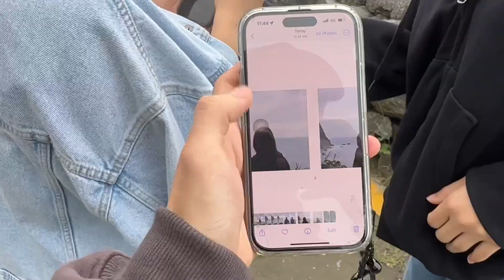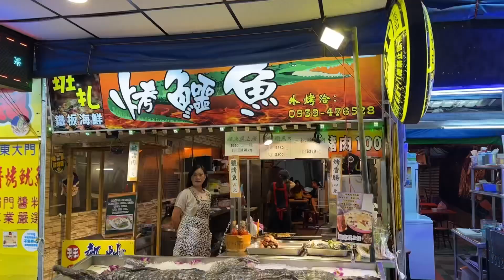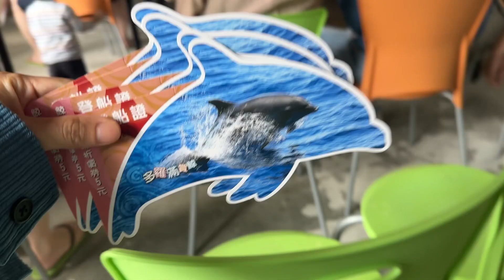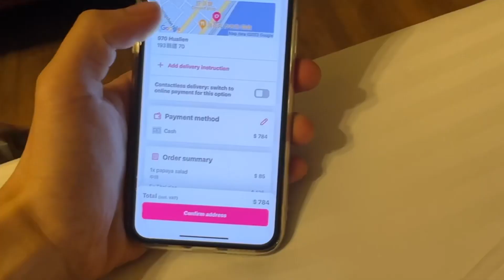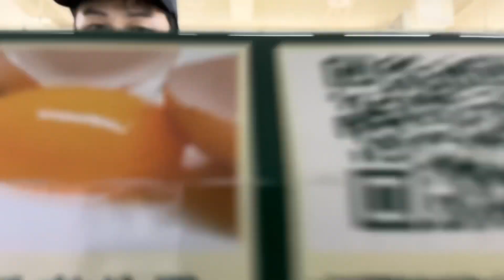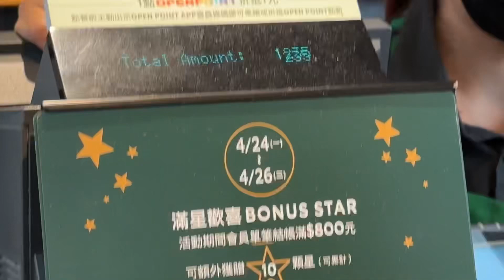Celebrating 24 Years of Life with Friends | Feat : Hualien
ထိုင်ဝမ်ရဲ့ အရမ်းလှတဲ့ ကမ်းခြေမြို့လေးမှာ ၂၄နှစ်ပြည့် မွေးနေ့အမှတ်တရ ဘော်ဒါတွေနဲ့ ခရီးထွက်ခဲ့တာလေးပါ

ထိုင်ဝမ်ရောက်ဖြစ်ခဲ့ရင် Hualien သွားလည်ဖို့ မမေ့ပါနဲ့